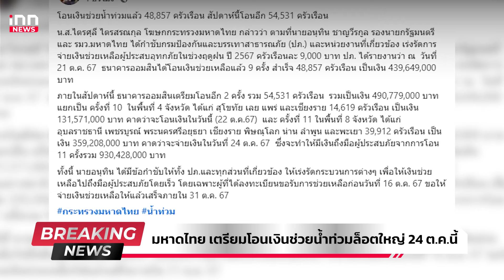"ทวี" โต้ 2 มาตรฐานดิไอคอน-ตากใบ มั่นใจไม่ล่าช้า : 22-10-67 |iNN Breaking News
"ทวี" โต้ กระบวนการยุติธรรมสองมาตรฐาน คดีดิไอคอน-ตากใบ มั่นใจไม่ล่าช้า

00:00 intro
00:07 "ภูมิธรรม" ย้ำจุดยืนพรรคร่วมชัดไม่แตะ ม.112
02:35 "สุริยะ" ยันแก้สัญญารถไฟเร็วสูง เชื่อม 3 สนามบิน ไม่เอื้อประโยชน์ใคร
03:53 มหาดไทย เตรียมโอนเงินช่วยน้ำท่วมล็อตใหญ่ 24 ต.ค.นี้